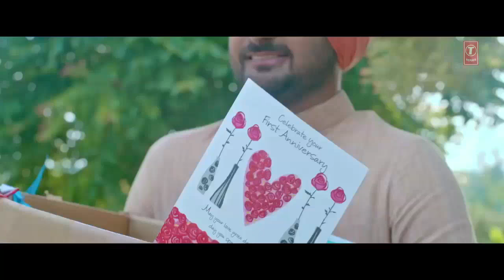Sardar (Full Video) | Ranjit Bawa | Beat Minster | Rola Rappa Production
Presenting Ranjit Bawa full songs (Audio Singles) from his album Mitti Da Bawa whose music is composed by Beat Minister, Tigerstyle, Happy Singh and Musical Doctorz (Sukhi)

Song:SARDAR
Singer: RANJIT BAWA
Lyrics: RAVI RAJ